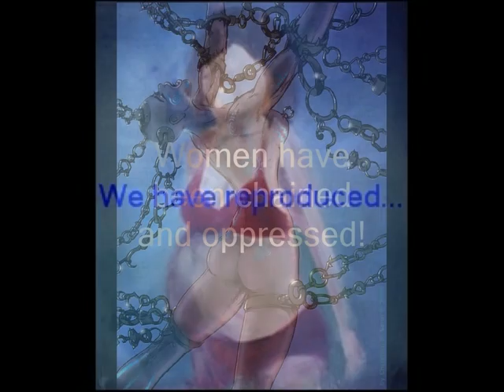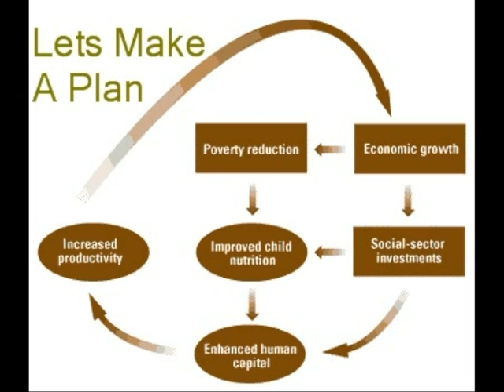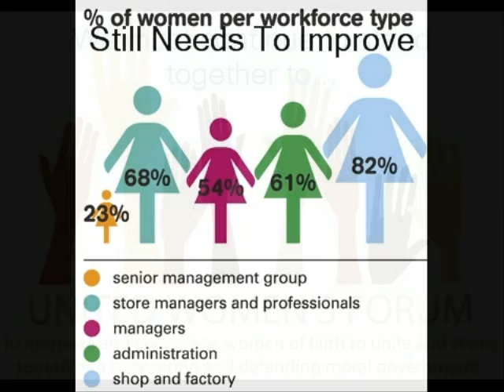I Am Woman; I Am Powerful!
This is a video that I made for a women's studies course. It represents my feelings about what women have faced and overcome as well as what lies ahead. We still need to stand together and fight for women's rights not just in the US but worldwide!